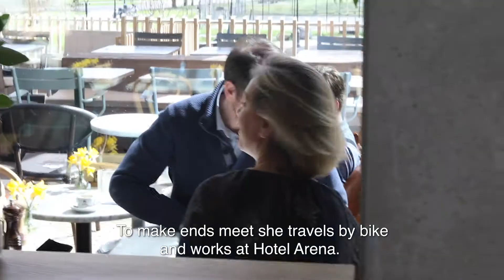Zandvoort, beachfortessa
Dit is Tessa
This is Tessa